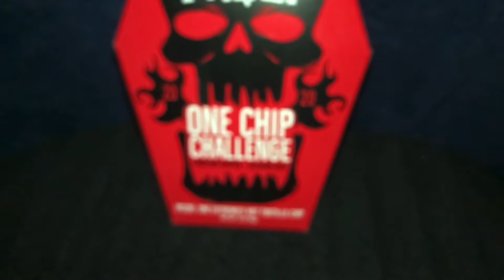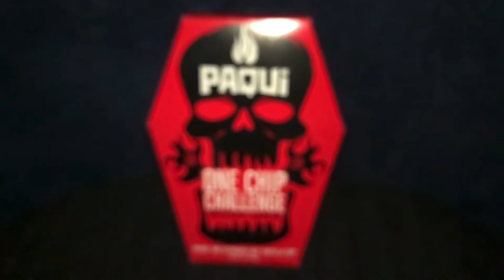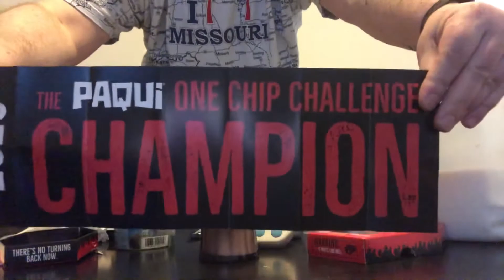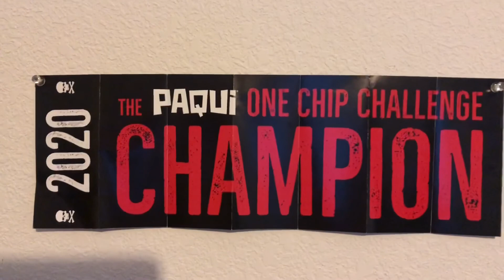Will I Survive The OneChipChallenge Or Go Out In A Blaze Of Glory?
I survived Thanksgiving. I’ve survived another birthday. But can I possibly survive the OneChipChallenge by @PaquiChips or not? (Spoiler Alert: I’m posting this video, aren’t I?)